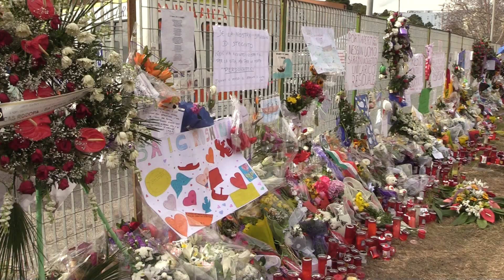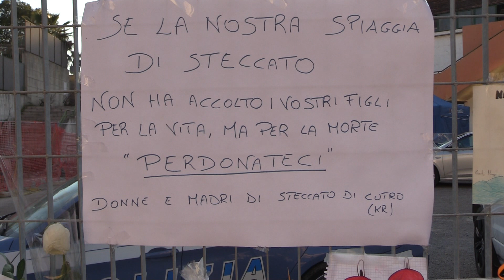CROTONE: DON CLAUDIO PIRILLO SU VITTIME E SUPERSTITI DEL NAUFRAGIO